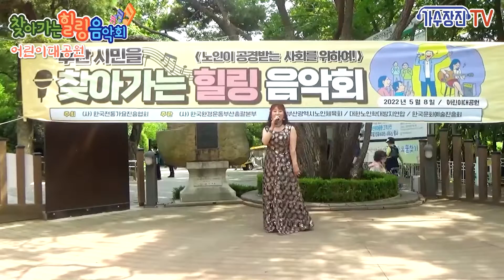찾아가는 힐링 음악회 - 내사랑울진 / 가수 전미경 [가수장진TV]